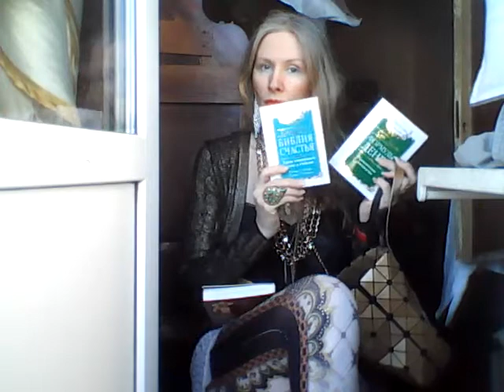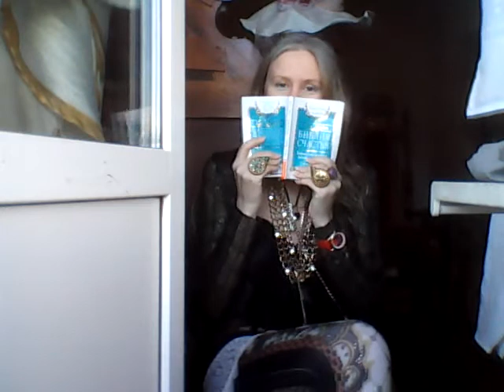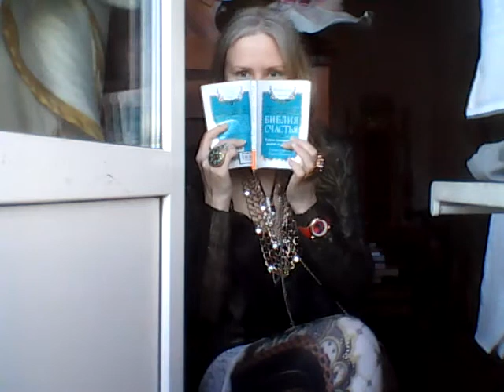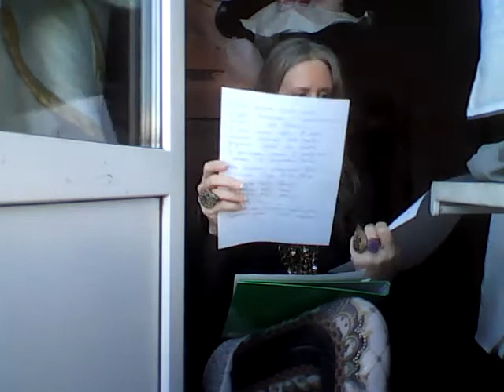Татиана Салмановна щедро делиться своими знаниями област позитивной психологии к она крупицам собир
Творческая студия позитивного мышления и силы позитивной мысли представляет специалиста в области позитивной психологии Татиану Салмановну Мактум Сайфуддин

Татиана Салмановна щедро делиться своими знаниями области позитивной психологии смежных наук, к она по крупицам собирает долгие годы черпая знания из умных книг

Татиана Салмановна заснимает видео своей Студии позитивного мышления у себя в своей квартире, в шикарных интерьерах, позиционируя себя еще и как арт дизайнера

Татиана Салмановна Мактум Сайфуддин занимается изучает позитивное мышление и смежные науки с 2002 г по настоящее время

Вы хотите зарядиться позитивном моя Страни Вконтакте для вас, Творческая студия позитивного мышления и силы позитивной мысли Татианы Салмановны Мактум Сайфуддин